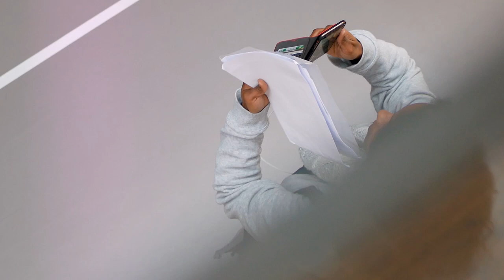Art[S] Territoire[S] hypermédia & JE-U d'Attention[S] I Master Création Numérique USMB I R\FRAME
Cette installation en Réalité Mixte (XR) Master Création Numérique USMB a été développée dans le cadre de l'Atelier-Laboratoire et du Séminaire CréaTIC-IDÉFI Art[S] Territoire[S] hypermédia & JE-U d'Attention[S]. Il a été présenté pendant la Nuit Européenne des Musées 2019 au Musée des Beaux Arts de Chambéry et au CIV (-! Centre de Veille et d'Innovation / Tour Montparnasse  !-) à Paris.
Installation en Réalité Mixte (XR) développé lors d'un workshop au Musée des Beaux-Arts de Chambéry pour la quinzième Nuit Européenne des Musées.

[Fr] [En] [Pt]

R\FRAME rend accessible les multiples couches de réalités de certaines œuvres de la collection permanente du musée. Ces couches sont visibles  dans un "espace-autre" ouvert par un smarphone équipé en réalité augmentée, à partir de quatre portails installés dans le musée. Ces portails, habituellement points de passage pour les visiteur.e.s, sont matérialisés par des formes plastiques, qui sont dans cette expérience des points de vues particuliers sur lesdites oeuvres.

Avec Jorge Gomez Carmona, Thomas Nicolas, Dylan Fraubert, Hristina Vassileva, Kathy Tagliaferri et Jordan Fraser Emery

A Mixed Reality experience developed during a workshop at the Museum of Fine Arts of Chambéry (Fr) for the fifteenth European Night of Museums.

R\FRAME makes accessible the multiple layers of realities of some paintings from the permanent collection of the museum. These layers are visible on an other-space in augmented reality from four portals installed in the museum. These portals, usually crossing points, are materialized by plastic forms, which are in this experience particular points of view on the paintings.

Uma experiência de Realidade Mista desenvolvida durante uma workshop no Museu de Belas Artes de Chambéry (França) para a Noite Européia de Museus.

R\FRAME torna acessíveis as múltiplas camadas de realidades de algumas pinturas da coleção permanente do museu. Essas camadas são visíveis em um outro espaço em realidade aumentada a partir de quatro portais instalados no museu. Esses portais, geralmente pontos de passagem, são materializados por formas plásticas, que são nesta experiência pontos de vista particulares das pinturas.